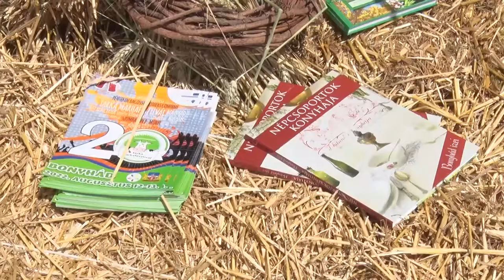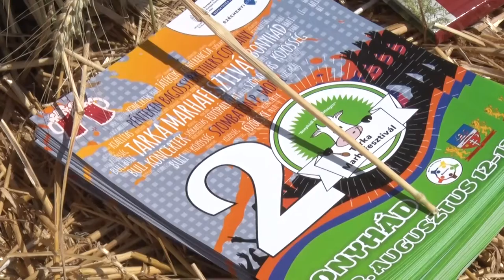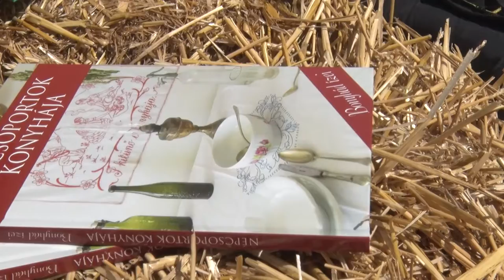Kulturális értékek - Bonyhád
Bonyhád város értéktár bizottsága 2014 óta gyűjti és rendszerezi a városban  fellelhető történelmi, épített vagy kulturális értékeket. A munkát számos civil segíti és a tapasztalat az, hogy minél inkább gazdagodik, bővül a értékek sora, annál többen vesznek részt a feltáró munkában. A Tolna megyei önkormányzat által szervezett  Vár a megye rendezvényt a város arra is felhasználta, hogy a legnagyobb gasztro kulturális programját népszerűsítse.